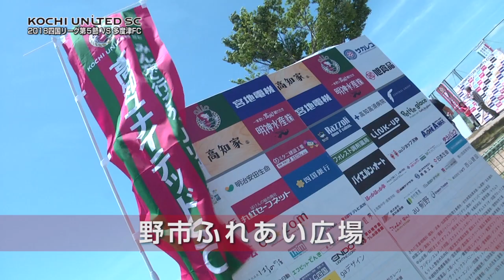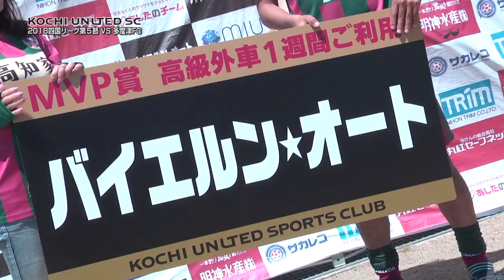2018四国サッカーリーグ第５節 高知ユナイテッドSC vs 多度津FC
高知からJリーグを目指す「高知ユナイテッドSC」2018年第５戦は 多度津FCと。